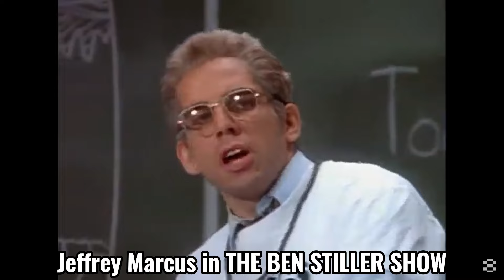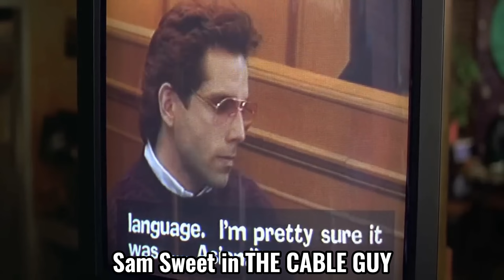1 Line From Every Ben Stiller Role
A line from the 154 roles I could find of Ben Stiller as of September 2024. Playing himself counts as one character. The legend started off with one episode of a sitcom called Kate & Allie